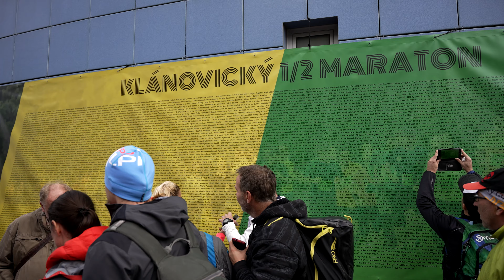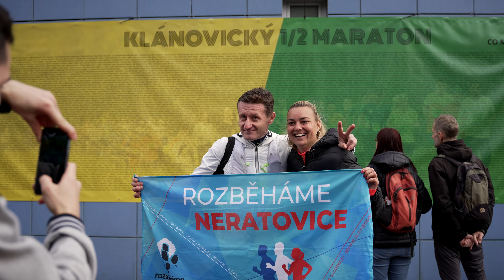Klánovický 1/2 maraton 2021 - pozávodní video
Rok jsme čekali, abychom se mohli potkat na Klánovickém terénním 1/2Maratonu. 17. října se do pražských Klánovic sjelo přes 1500 běžců a užili si krásný den v Klánovickém lese. Jaké to bylo?